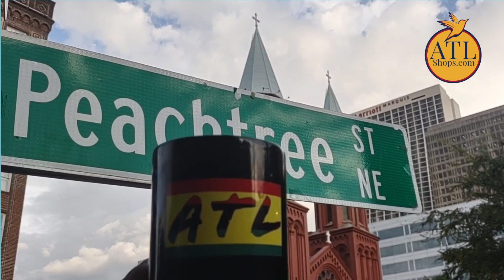Dancing My Weekend Fun List in Atlanta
During My Weekend in Atlanta we celebrate the BeReggae Music and Arts Festival in Atlanta, Georgia USA.  The Best Festivals are in Atlanta, Georgia.  We travel to Piedmont Park and dance with our community to Reggae.  We enjoy a live performance by @MumuFreshMusic and end the day with Joy!

Be Love and Thank You for Sharing the Journey!

Shop Local ATL and support Atlanta based Artists and Merchants.